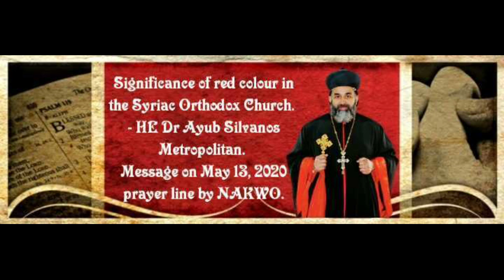Significance of red colour in the Syriac orthodox Church || H.E Dr Ayub silvanos metropolitan